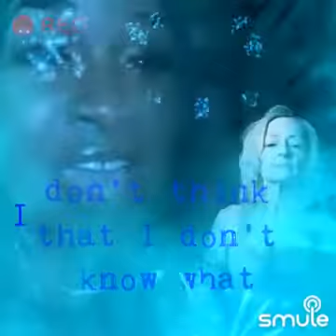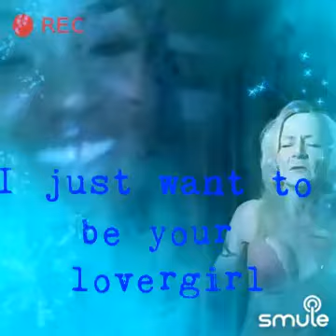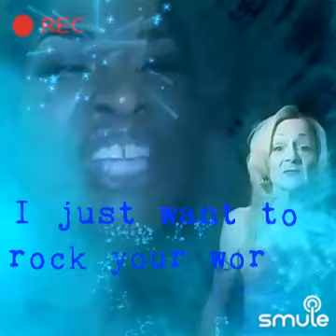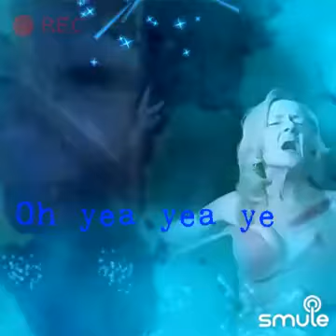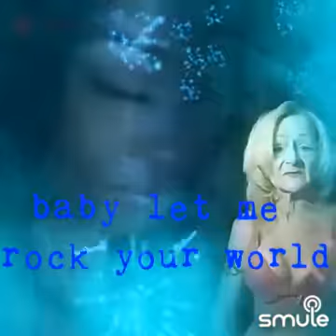August 4, 2022